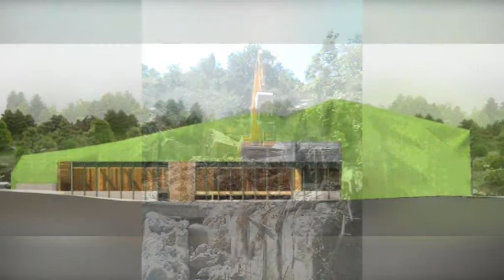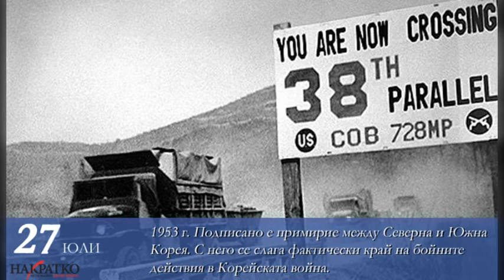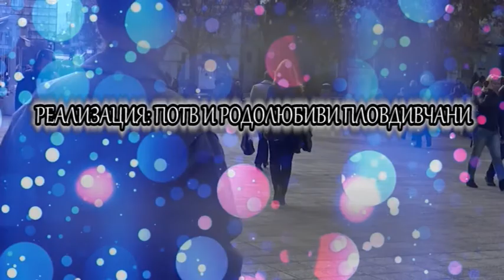НЕПОЗНАТИЯТ ПЛОВДИВ - ТРЕТИ СЕЗОН: ДЕСЕТТЕ ЕМБЛЕМАТИЧНИ ПЛОВДИВСКИ КРЪЧМИ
ФИЛМЪТ Е ЧАСТ ОТ ТВ ФЕСТИВАЛ "НЕПОЗНАТИЯТ ПЛОВДИВ" - ТРЕТИ СЕЗОН